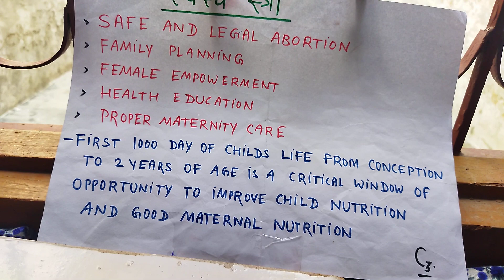Healthy Woman (स्वस्थ स्त्री) Important points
होश जिज्ञासा स्पस्टता
 (CONSCIOUSNESS- CURIOSITY -CLARITY)
Me hum baat krainge Healthy woman (स्वस्थ स्त्री) k liye kuch most important Topics

this is DR. AMIT KUMAR ADHANA आसा करता हू
aap Life स्टाइल modification ki Hmaari मुहिम को समझे aur ek khushi स्वस्थ जीवन और होश वाला जीवन जिये